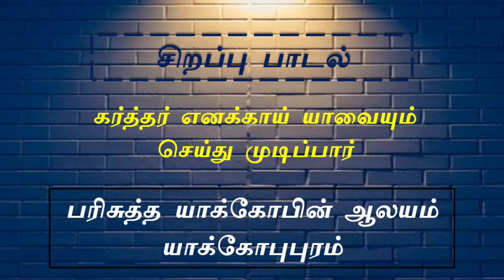கர்த்தர் எனக்காய் யாவையும் செய்து முடிப்பார்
கர்த்தர் எனக்காய் யாவையும்
செய்து முடிப்பார் –

சொன்னதை செய்யும்வரை அவர்
என்னைக் கைவிடுவதில்லை

கர்த்தர் எனக்காய் கர்த்தர் எனக்காய்
யாவையும் செய்து முடிப்பார்
மலைகளை பெயர்ப்பாரே

1. நீர் சொன்னது நடக்குமோ
என்ற சந்தேகம் இல்லை
நீர் நினைத்தது நிலைநிற்குமோ
என்ற பயமும் இல்லை – கர்த்தர்

2. என் நிந்தனை நிரந்தரம்
இல்லை என்றீரே
நான் இழந்ததைத் திரும்பவும்
தருவேன் என்றீரே – கர்த்தர்